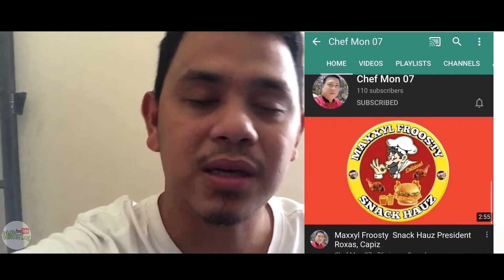Dahil Wala tayong Topic Puro Shout Out po tayo at Food Trip | Beef Double Burger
Tara Samahan ninyo ako mag merienda ka winsvlog with Chef Mon
Gumagawa siya ng ibat ibang menu like dessert, main coures, Burger at iba pa.
Sa mga gustong matuto sa loob ng kusina pls. Visit Youtube channel ni Chef Mon 07.

At abang ang mga shout out ko baka isa kana sa mababanggit ko👍😍